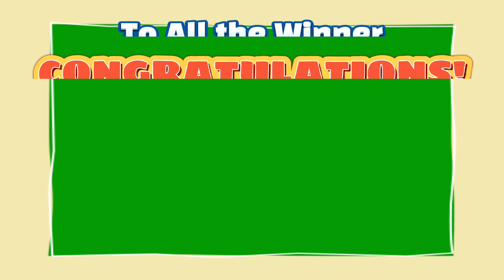6/58 Ultra Lotto Draw (Friday) Jan 29, 2021